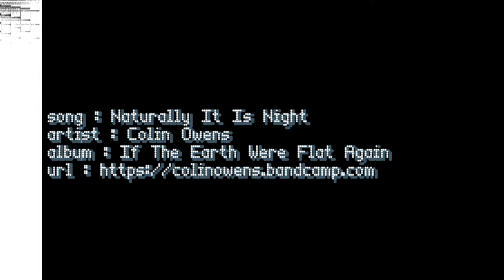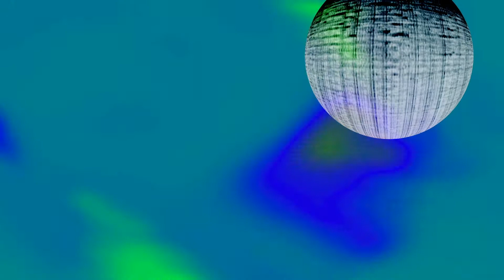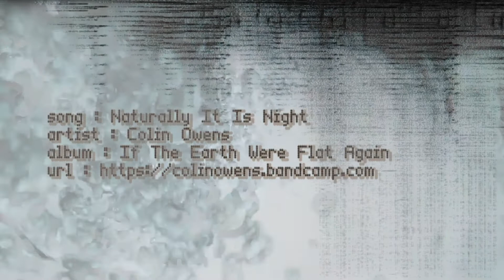Naturally It Is Night (Numberstation)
Music video. No worries, you don't have to read or interpret for meaning -- this is to look at, listen to, rest in for a moment.

Number stations -- cold war radio stations where radio announcers stated a series of numbers, undecryptable broadcast except for (perhaps) that single listener who will be able to receive the message.

"Naturally It Is Night (Numberstation)" from the EP "If The Earth Were Flat Again" by Colin Owens available at colinowens.bandcamp.com.

Video // video synthesis in maxMSP+Jitter, sonogram created the same. Composited with the numbers and other media in Motion, assembled in Premiere, all by Jessica Fenlon.